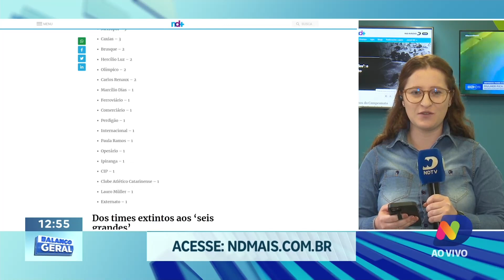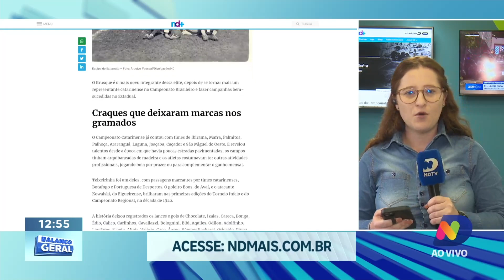Campeonato Catarinense: Histórias, Glórias e Emoções que Marcaram Época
O Campeonato Catarinense atinge uma marca histórica em 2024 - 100 anos desde a sua primeira edição em 1924. O portal NDmais.com.br está celebrando essa trajetória com uma série de reportagens exclusivas, destacando figuras marcantes, clubes que fizeram história e os momentos mais emblemáticos desse estadual tão disputado.